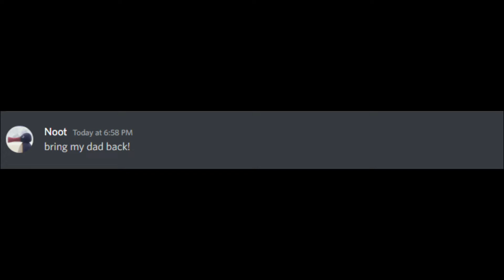where has Dad gone?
the video does not carry anything bad, only humor